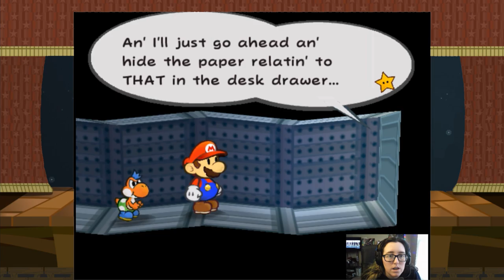Hubba Grubba | Paper Mario: TTYD #21